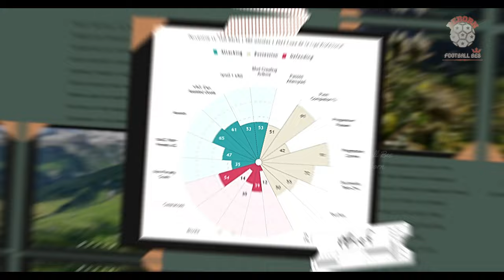DARI PERMATA BARU ARGENTINA JADI PENERUS ANDY ROBERTSON DI LIVERPOOL, APA HEBATNYA JULIO SOLER?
RAKSASA PREMIER LEAGUE LIVERPOOL DIKABARKAN TELAH MENGIDENTIFIKASI BEK KIRI TIMNAS ARGENTINA DI OLIMPIADE BERNAMA JULIO SOLER. IA DIHARAPKANN SANG NAHKODA ANYAR THE REDS ARNE SLOT SEBAGAI PENERUS ANDY ROBERTSON YANG MULAI MENUNJUKAN KEMUNDURAN. SELAMA OLIMPIADE 2024, SOLER TAMPIL APIK DI BAWAH ASUHAN EKS GELANDANG LIVERPOOL JAVIER MASCHERANO. LANTAS. SEHEBAT APA PERMATA MUDA ARGENTINA INI, HINGGA MEMBUAT LIVERPOOL MENJADIKANNYA SEBAGAI PENERUS ANDY ROBERTSON. SIMAK VIDEO LENGKAPNYA !